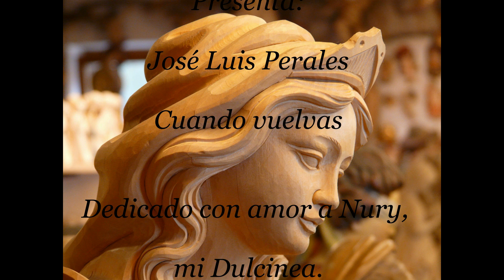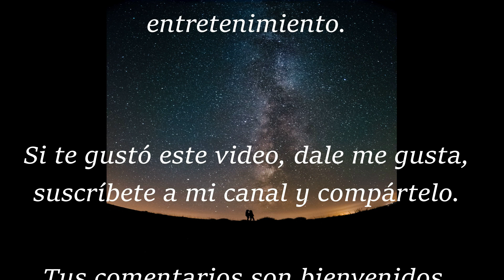José Luis Perales - Cuando vuelvas